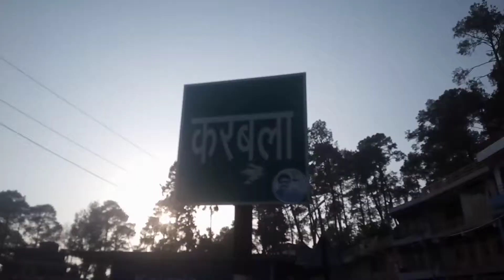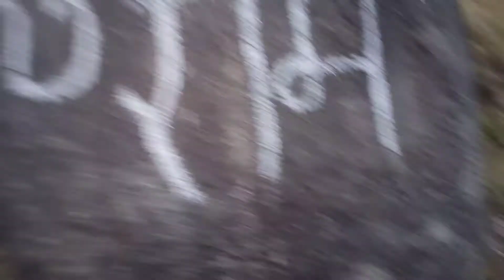Agar yaha se gir gya toh marna pkka hai || Vlog ke chakkar me kahn aagya me ??